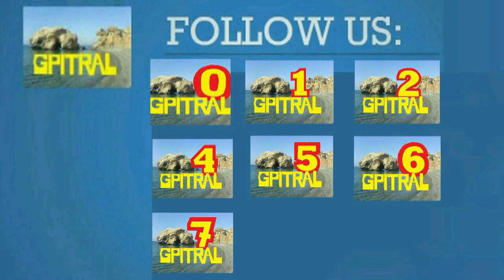Woolly Bully Sam The Sham & Pharaohs Lyrics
GPITRAL's uploadings are:
Definitely a must-see in a H.Q. video work with high fidelity sound and lyrics subtitled by George Pitropogiannakis, who states: In the name of Fair Use and Creativity I uploaded this video only for Educational Purpose, that is Learning English with Music and synchronised Subtitled Karaoke Lyrics on Screen... I do believe that listening to this wonderful song is a unique communication and in addition to that I do respect musicians, composers, performers, producers, poets, lyricists... This account has no intention to be terminated due to the fact of would have received repeated claims by third parties for copyright infringement which involved the material the user posted, just in the name of Fair Use and Creativity... This is Music 4 Learning English